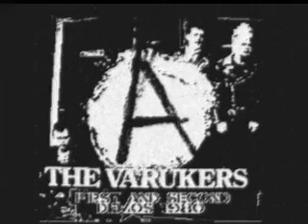The Varukers - March of the SAS (demo)